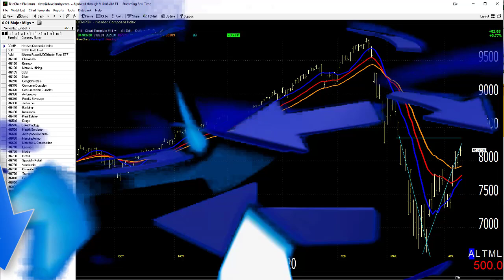04/13/20 Dave Landry's Market In A Minute-Trend Following: Okay To Overstay And Be Late